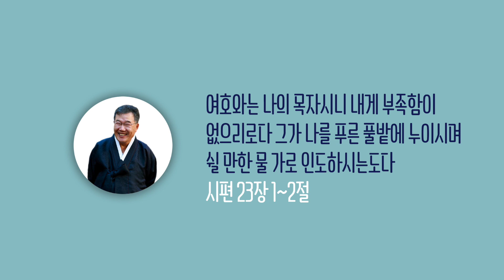[날마다 기막힌 새벽 #977] 누구의 편을 들 것인가?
누구의 편을 들 것인가?

사무엘 상 22장 9절 ~ 10절

09. 그 때에 에돔 사람 도엑이 사울의 신하 중에 섰더니
      대답하여 이르되 이새의 아들이 놉에 와서
      아히둡의 아들 아히멜렉에게 이른 것을 내가 보았는데
10. 아히멜렉이 그를 위하여 여호와께 묻고
      그에게 음식도 주고 블레셋 사람 골리앗의 칼도 주더이다